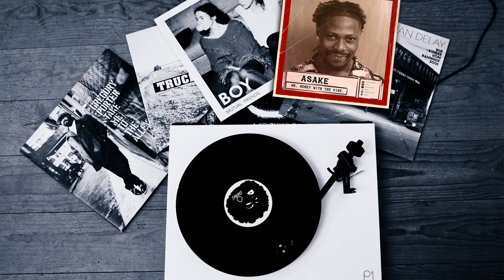Joha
In Work!!!